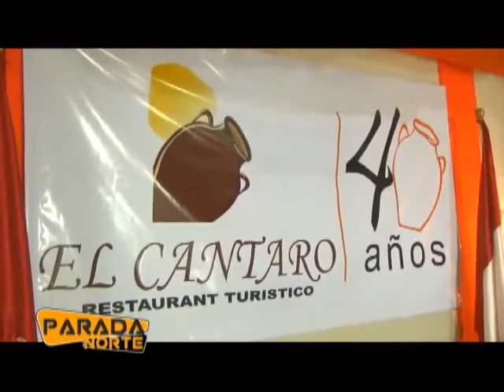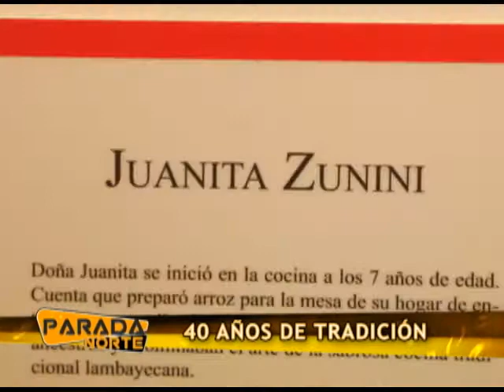PARADA NORTE 22/03/15 40 AÑOS DE TRADICIÓN